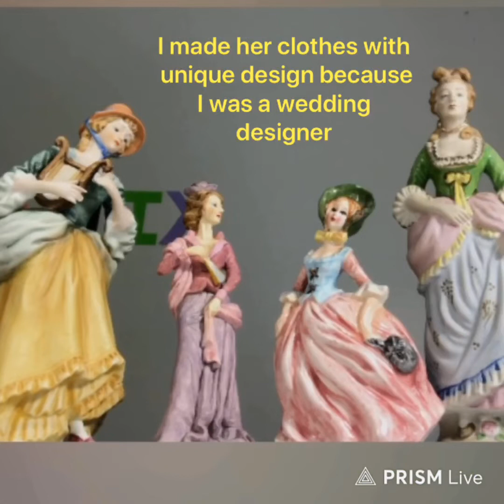[kor/]eng]vlog 일상 엄마표 우리아이패션 어때요?/mom made my daughter's childhood fashion